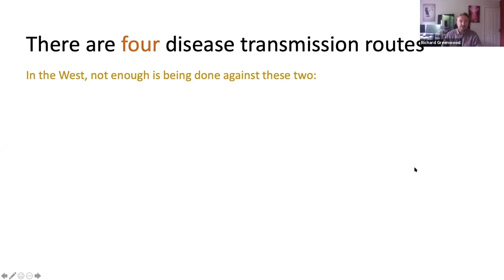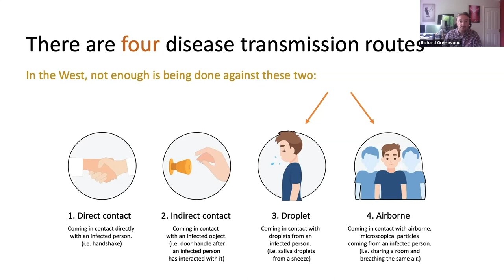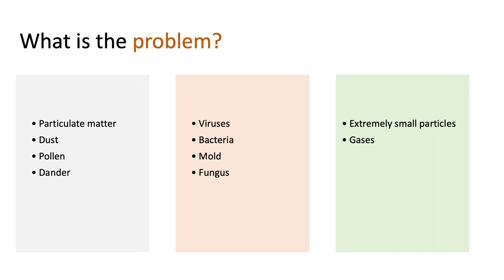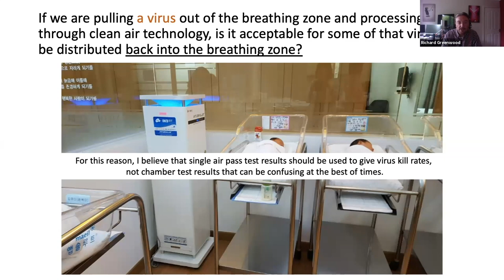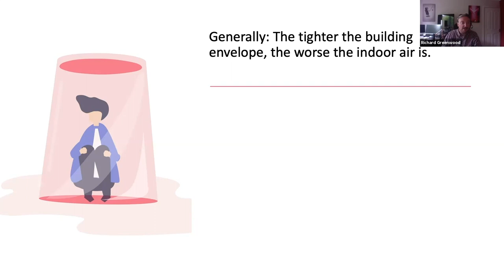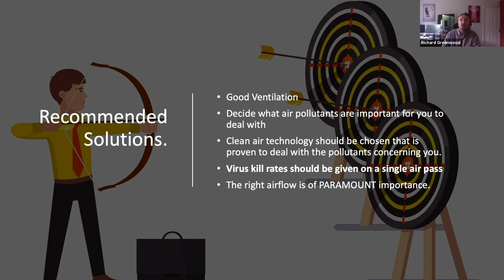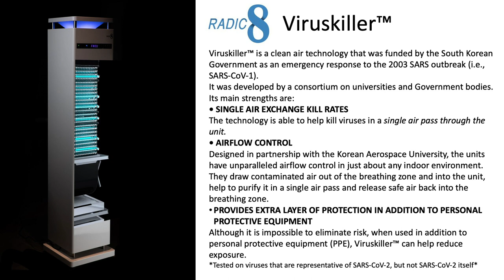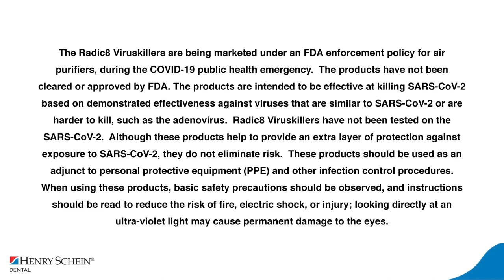Air Purification Technology with a Single Pass Kill Rate of 99.9999%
Join Richard Greenwood, the founder and CEO of Radic8 and VirusKiller™ Technology, as he shares what makes VirusKiller™ technology different compared to other air purifiers.

Radic8 air purifiers were specially developed in 2004 to address the SARS pandemic. The VirusKiller™ technology is now in over 80% of all hospitals and schools in South Korea with over 370,000 installations.

Henry Schein is bringing this technology to the United States by offering air purifiers designed for operatories, waiting rooms, sterilization centers, and reception desks. Radic8 received Top Innovation Company Award 2018 for Infection Control as determined

Richard will discuss:
• The science of the VirusKiller™ technology and how it works to purify air
• How to improve indoor infection control and help reduce the spread of viruses
• The value and importance of a single pass kill rate
• How to identify the appropriate Radic8 unit for different areas of your practice